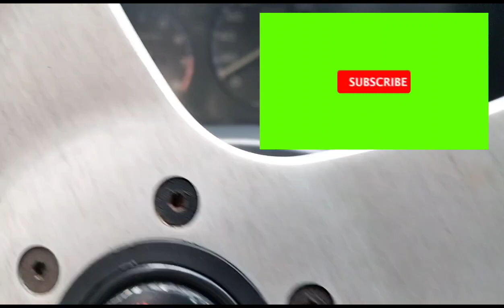Ano ang Dapat Gawin pag lumulusot ang preno,palit hydrovac at brake master,Viva Nazareno,,,